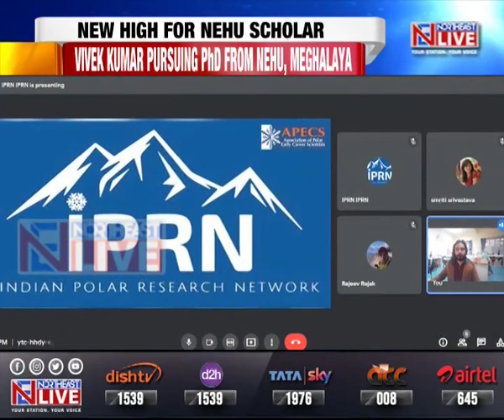NEHU scholar elected VP of research collective studying Earth's poles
Vivek Kumar, pursuing PhD in its Department of Environmental Studies at NEHU spoke to Northeast Live on his election as the new Vice-President of the Indian Polar Research Network (IPRN) a research collective studying the polar regions on the world.